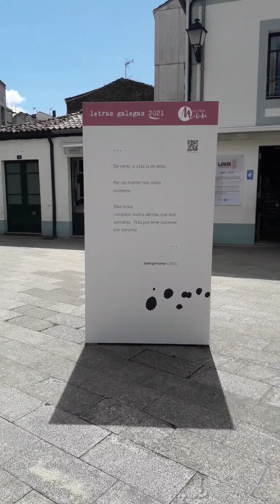Mercadillos Melide - Galicia (Spain)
Un poco de los mercadillos ecologicos de Melide, un pueblo ubicado al norte de España en Galicia. Una de las zonas mas bellas de España.